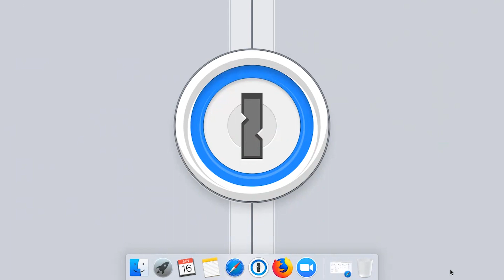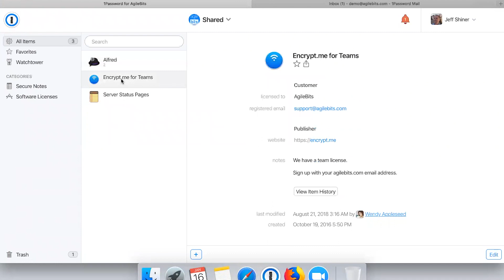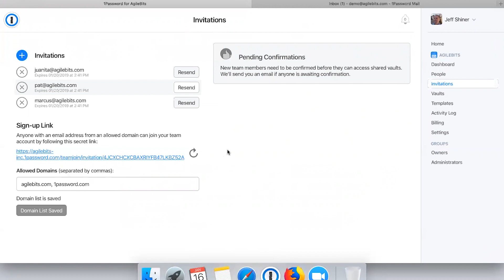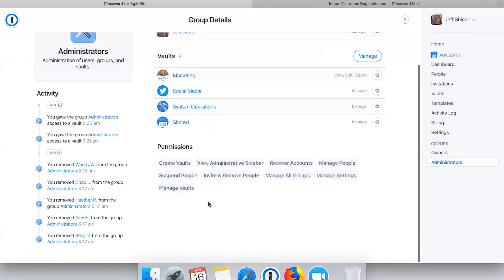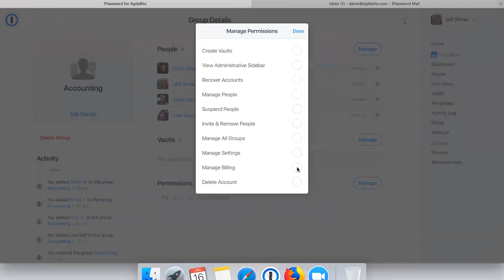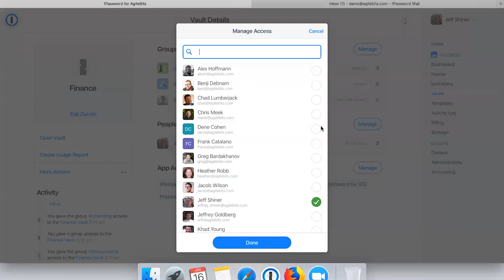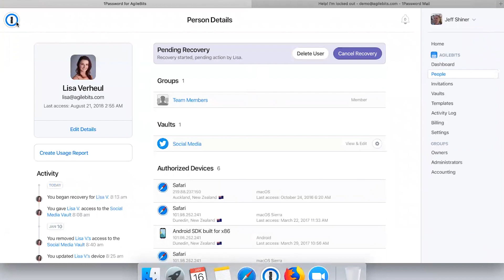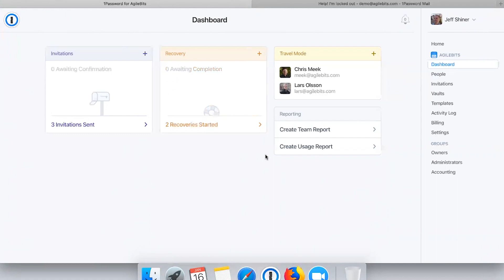Webinar: Getting started as a 1Password administrator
== GET SUPPORT ==

== GIVE SUPPORT ==